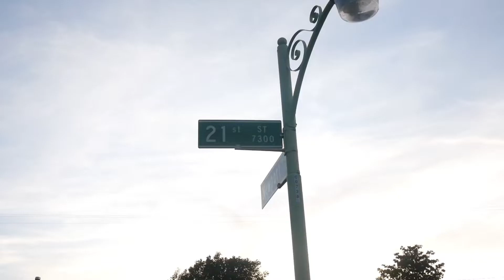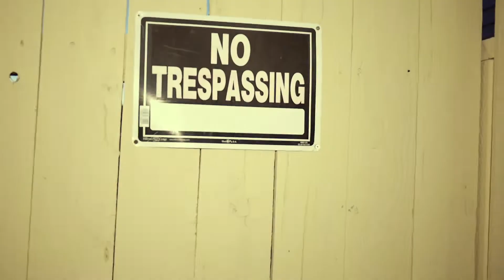M'ster Lewis & Cardo King - Projects